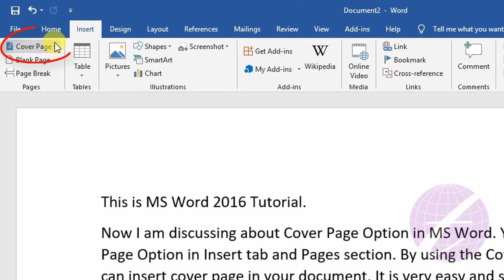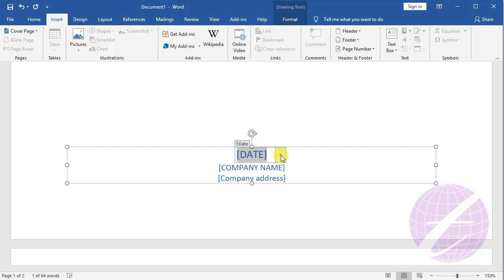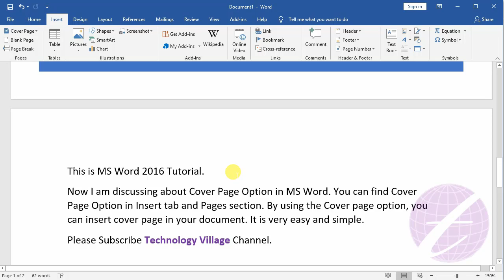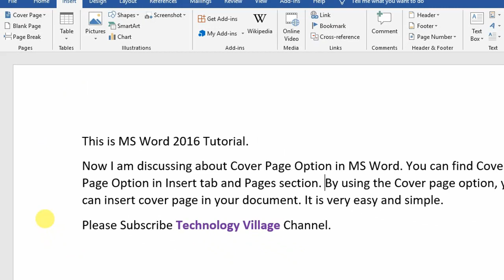Cover Page Design in MS Word 2016 | Microsoft Word Tutorial Bangla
In this video you'll know about cover page design in ms word 2016. This is Microsoft Word Tutorial Bangla and it's part of ms word full course in bangla. It also word tutorial for beginners 2021 and word 2016 bangla tutorial. After view this tutorial you'll know how to create a cover page in word 2016 or design cover page in word 2016. You can assignment cover page design word bangla, cover page design for assignment in ms word, ms word cover page design or ms word front page design. Insert cover page in word is very easy.

এ ভিডিওতে এম এস ওয়ার্ড ২০১৬ এর cover page design সম্পর্কে আলোচনা করা হয়েছে।

how to create a cover page in word 2016,